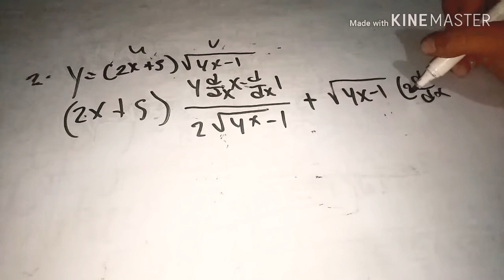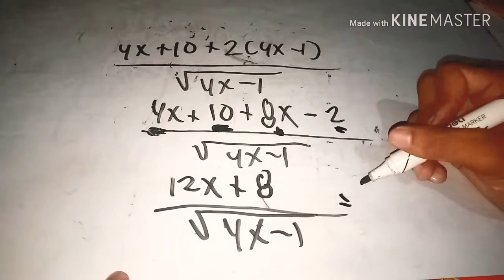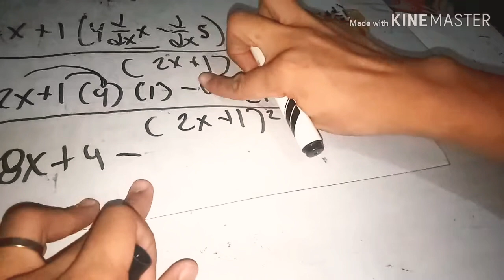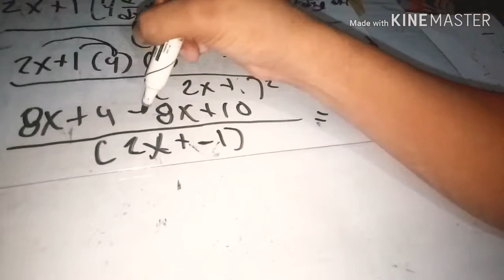Differential calculus | example part 2 | Tagalog | Paano?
Ito ang part 2 ng pagsasagot ng Mga example ng differential calculus.